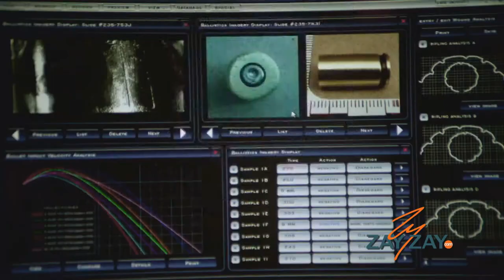Rogue - Leah Gibson & Joshua Sasse - ZayZay.Com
ZayZay.Com sat down with Leah Gibson & Joshua Sasse who are starring in the new DirecTV original series ROGUE.  It's hard to find 2 cooler people than Leah & Joshua!
What's the secret to being British and acting American? Joshua gets put to the test.

ROGUE stars Thandie Newton and is now airing Wednesdays on the Audience Network on DirecTV.